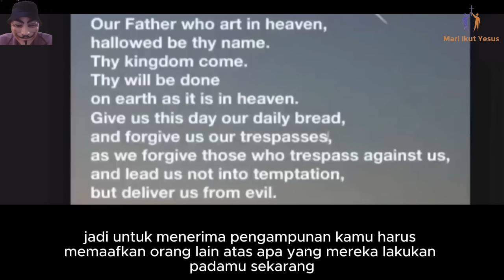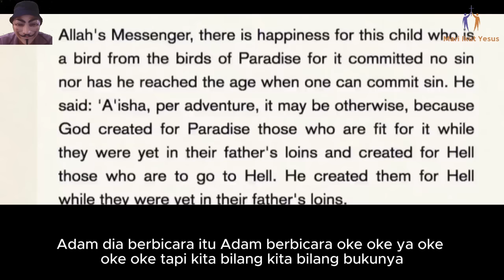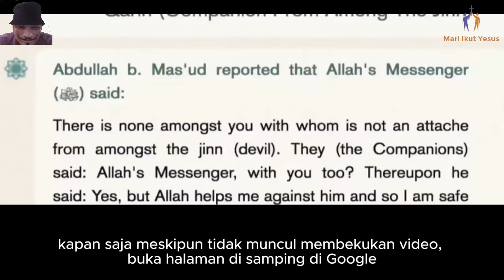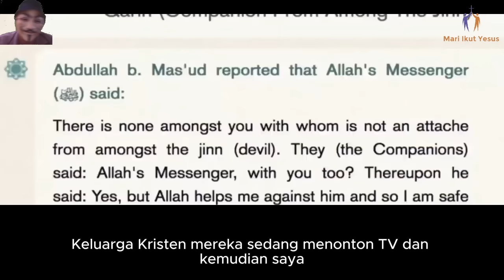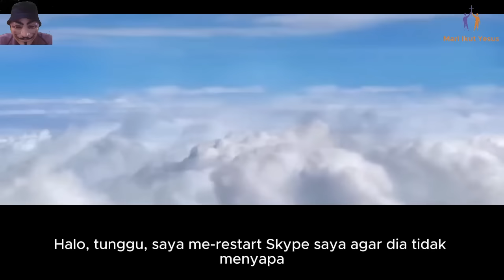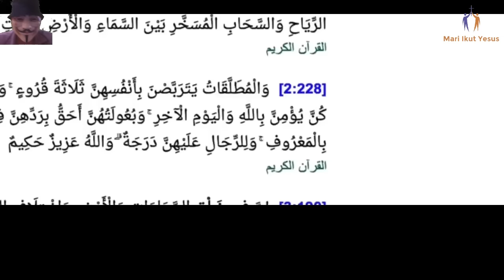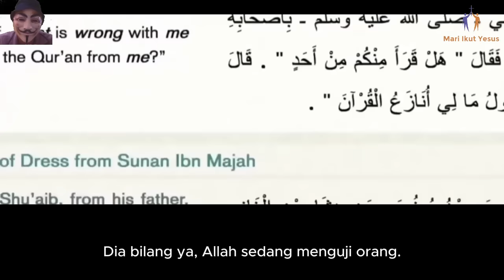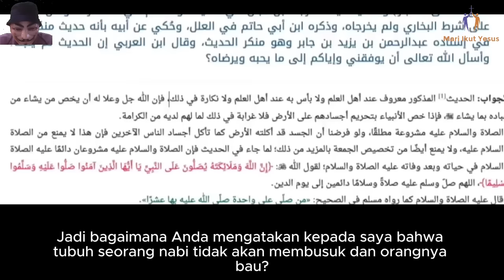CHRISTIAN PRINCE INDONESIA / Apa yang Akan Terjadi pada Orang yang Tidak Percaya kepada Yesus?